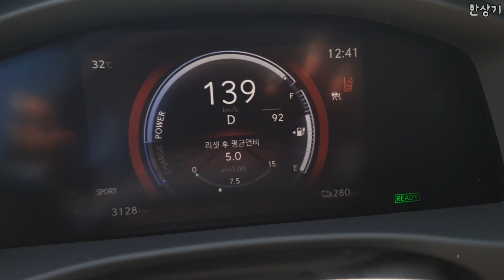렉서스 디 올 뉴 일렉트릭 RZ 450e 급가속(Lexus RZ 450e Acceleration) - 2023.09.05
렉서스 RZ 450e의 급가속 영상입니다. 제 동영상 기준으로 0→150km/h 가속은 아이오닉 6 4WD와 대략 비슷합니다. 시승기는 이번주 일요일에 올리겠습니다.
렉서스 디 올 뉴 일렉트릭 RZ 450e 럭셔리 주요제원
서스펜션 맥퍼슨스트럿/멀티링크
베터리 용량 71.4 kWh
1회 충전 주행거리 377km
타이어 브릿지스톤 투란자 EL450 235/60R18, 255/55R18
복합공인 연비 5.4km/kWh(도심 5.8, 고속도로 4.9)